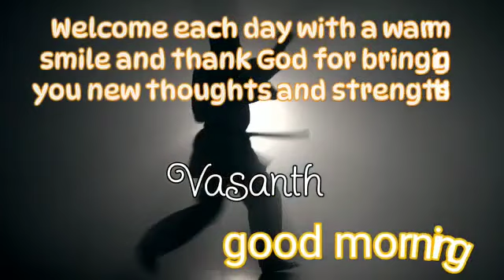good morning quotes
Video from R K VASANTH